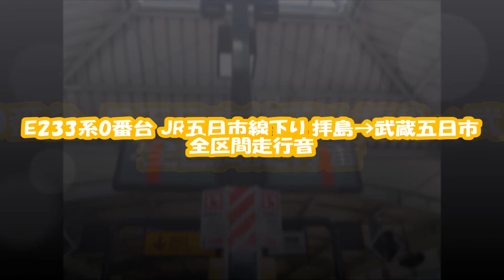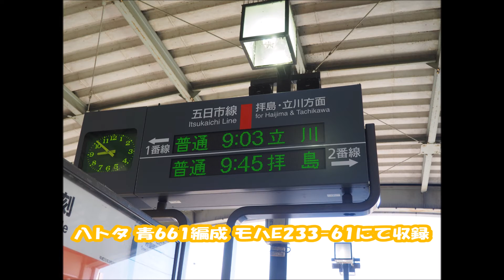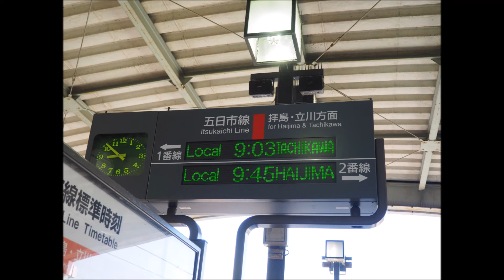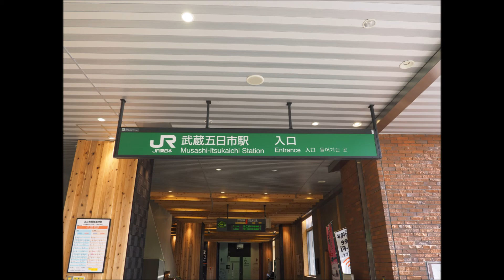E233系0番台 JR五日市線下り 拝島→武蔵五日市 全区間走行音